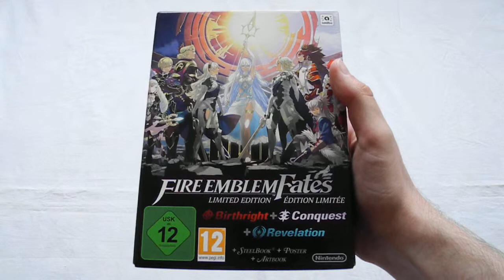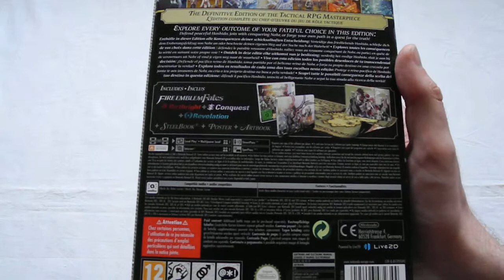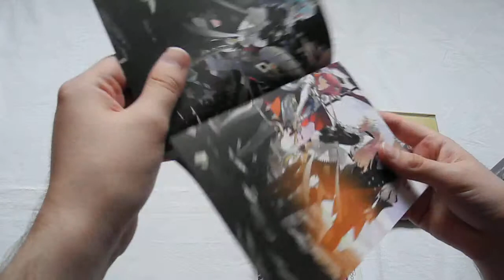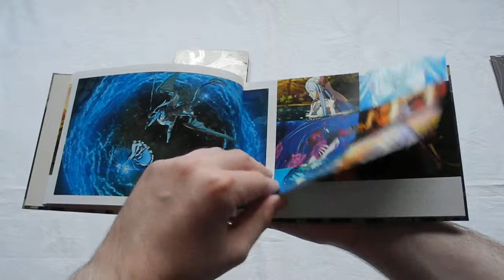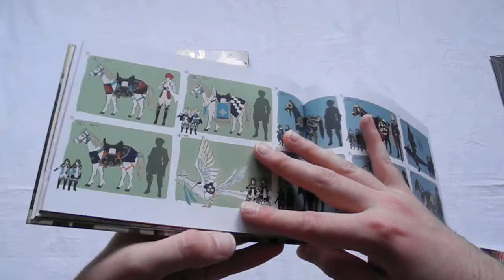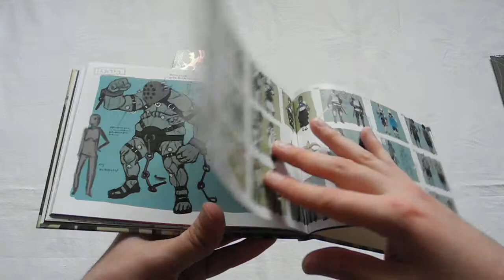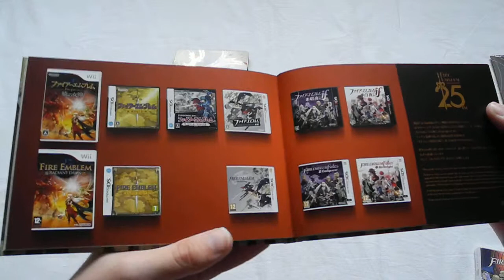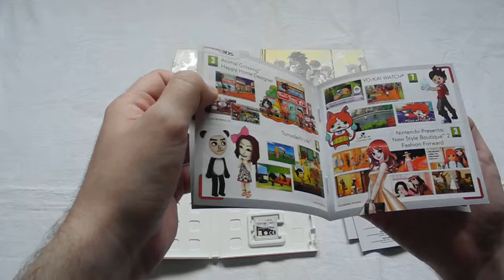Unboxing: Fire Emblem Fates (Limited Edition)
Hier seht ihr mein Unboxing-Video von Fire Emblem Fates in der Limited Edition. Diese Edition enthält alle drei Versionen des Spiels, sprich Vermächtnis, Herrschaft und Offenbarung.